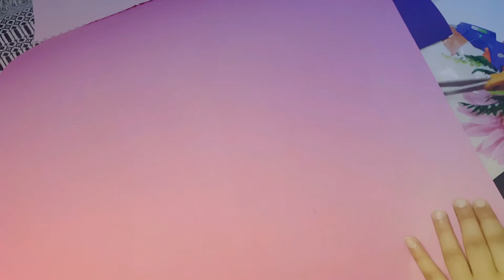BALLOON CARD| Handmade pop up card| Easy and Beautiful.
Salam everyone... hope you ENJOY this video of Handmade pop up birthday card. Be creative.

REQUIRMENTS:
chart paper of 2 colors, scissors, glitter sheet.

THANK ALOT FOR VISITING MY CHANNEL

STAY BLESSED.